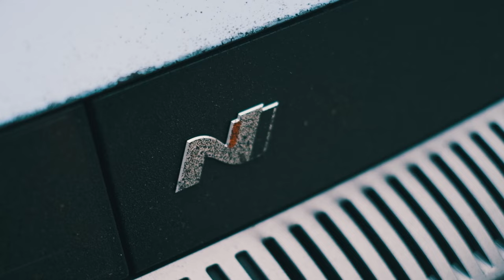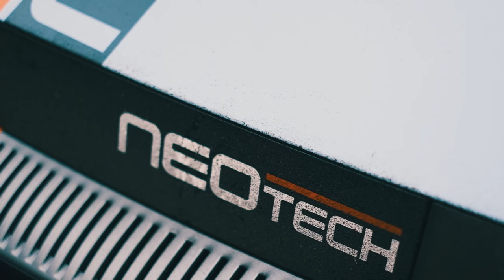will you join us?